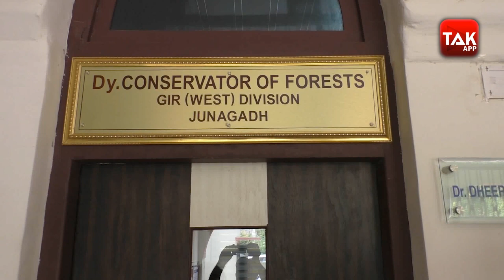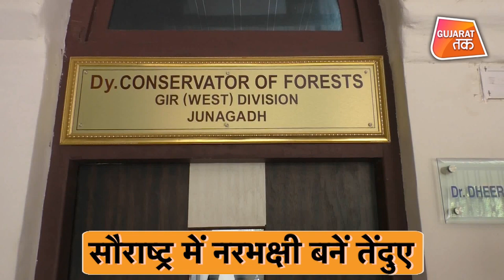Gujarat में अब तेंदुए की होगी नसबंदी | Gujarat Tak